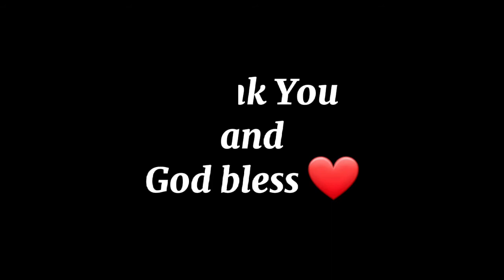Monetized Channel (Congrats Self)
My journey in YT

thank you so much sa lahat 💞